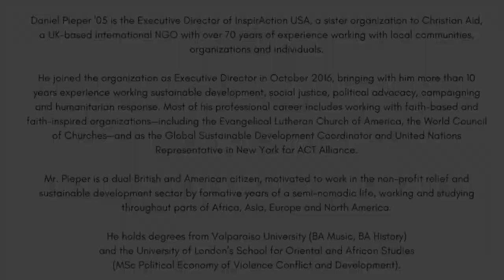How Values Inform Action with Daniel Pieper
Daniel Pieper ‘05 is the Executive Director of InspirAction, a sister organization to Christian Aid, a UK-based international NGO with over 70 years of experience working with local communities, organizations and individuals. He shared his professional journey through sustainable development, social justice, political advocacy and humanitarian responses, and highlighted some of the current work of InspirAction.